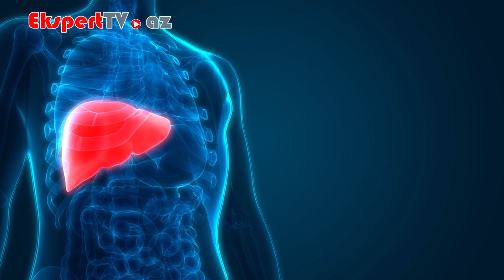Alkoqol hepatitinin hansı müalicə növləri var?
Ekspert: Dr. Aqil Ağakişiyev
Mövzu: Alkoqol hepatiti